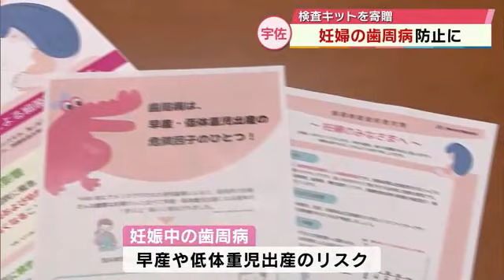妊婦の歯周病防止へ 宇佐市が検査キット配布へ 大分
早産などのリスクがある妊婦の歯周病を防ごうと、大分県宇佐市の企業が検査キットを宇佐市に寄贈しました。

検査キットを寄贈したのは宇佐市で医薬品を製造するアドテックです。16日は宇佐市役所で寄贈式がありアドテックが市に歯周病のリスクを検査するキット250個を贈りました。
宇佐市によりますと歯周病によって早産や低体重児を出産するリスクなどがあるということです。検査キットは唾液を採取して原因菌の有無を判定するもので、妊娠中に適切な口腔ケアをすることが目的です。

配布の対象は4月以降に市に妊娠届を提出した人で、市役所などで順次配布される予定です。宇佐市は「早めにリスクを見つけて口腔ケアをすることで、安心して出産に臨んでほしい」と話しています。